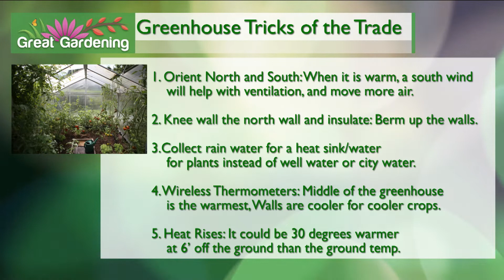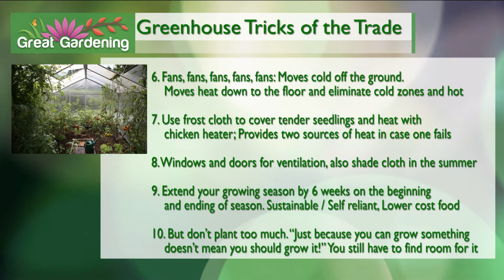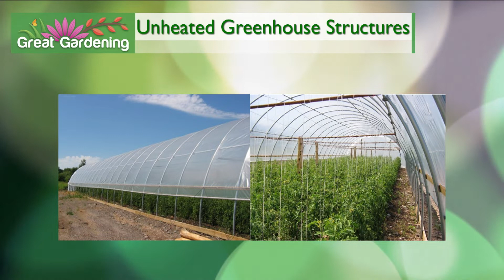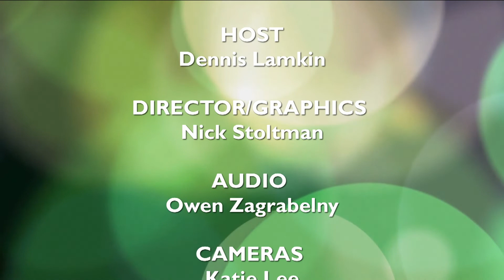LIVE EPISODE - Great Greenhouse Gardening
In this episode we visit a local Microgreen grower, where we learn the best practices for microgreen growth at home!